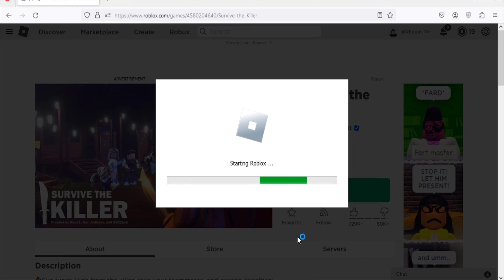Roblox Survive the Killer! New Codes June 2023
New code for boost & knife in Roblox Survive the Killer!.